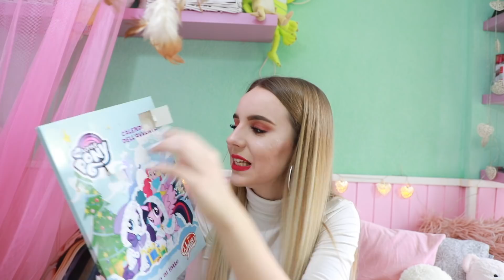Otvaranje Nadjinog poklona | VLOGMAS 24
INFO:
16 years old